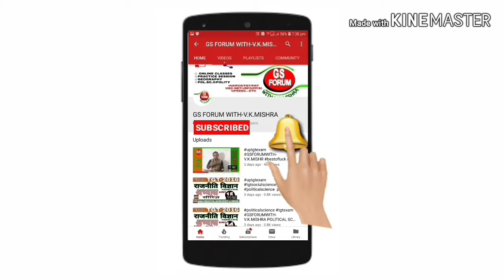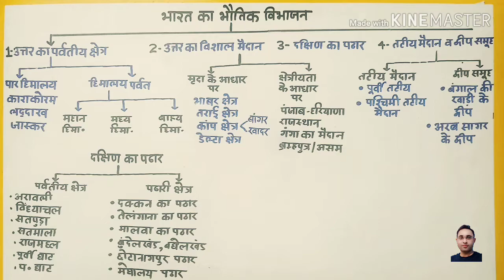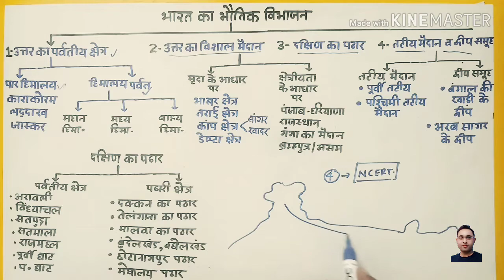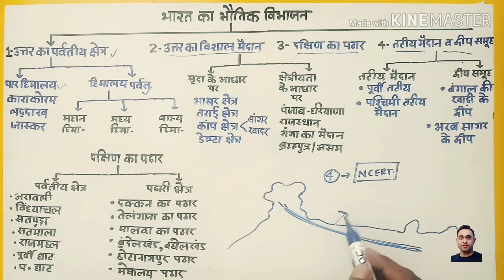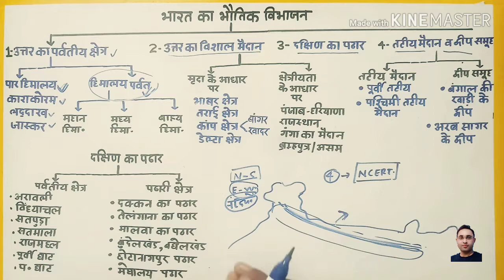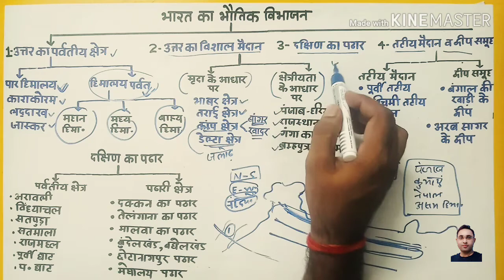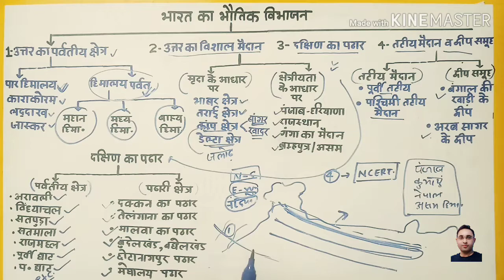Indian geography Physical division of India